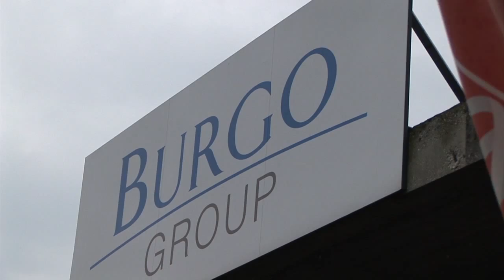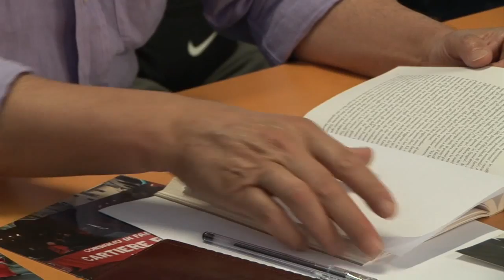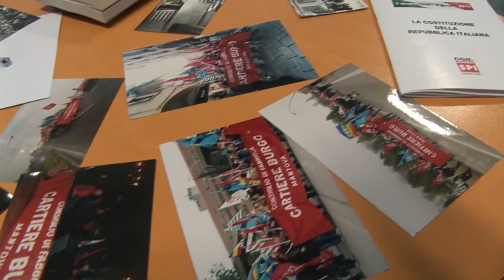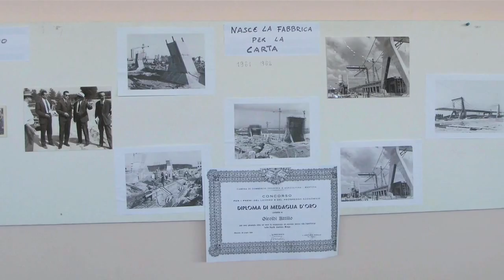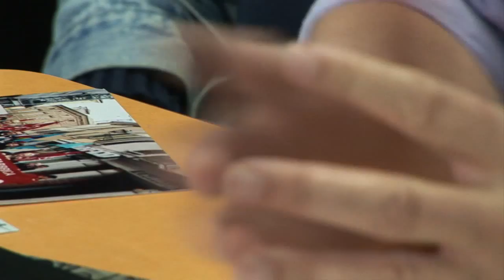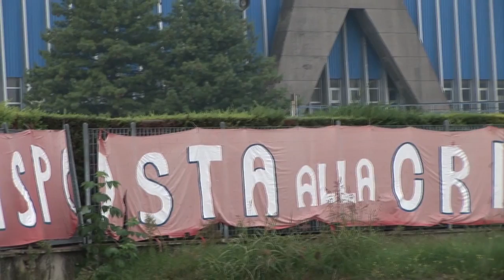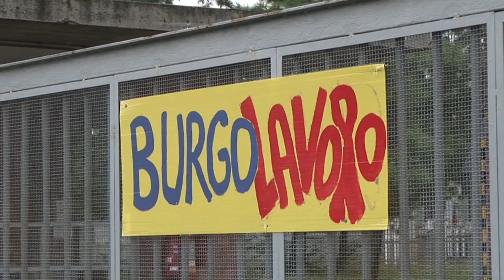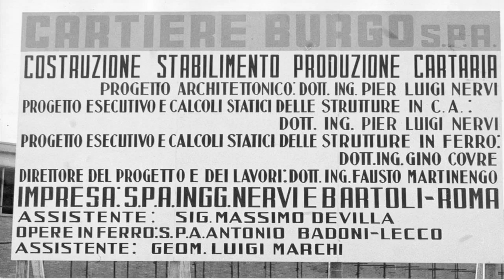La fabbrica sospesa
Cronaca di quotidiana resistenza operaia e cittadina

(...) La mancanza di volontà della proprietà di investire nella diversificazione della produzione nello stabilimento di Mantova, dedicato alla carta per quotidiani, ha portato a una perdita di una decina di milioni di euro all'anno, aggravando i conti del Gruppo e la situazione di indebitamento con le Banche.
Le quattro fermate agli impianti nel 2012, per un totale di 45 giorni, avevano già rappresentato un pessimo segnale.
Si è così arrivati al 15 gennaio 2013, quando la direzione centrale del gruppo Burgo (Cartiera) ha comunicato (con la consegna di un documento) alla Rsu dello stabilimento di Mantova l'avvio della procedura di cassa integrazione straordinaria per crisi aziendale con cessazione dell'attività produttiva nello stabilimento di Mantova (il gruppo ne ha altri 11 in Italia e uno in Belgio) a partire dal 9 febbraio. I motivi addotti sono l'elevato indebitamento con le banche e le consistenti perdite negli ultimi tre anni, con i conti aggravati dalla diminuzione del prezzo della carta da quotidiano;
Eppure la soluzione esisteva grazie al "sapere operaio": era stata sperimentata in Cartiera, direttamente dai lavoratori, la produzione di cartoncino ondulato per imballi, materiale che viene importato dall'estero in quantità  di circa 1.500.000 tonnellate/anno e che lo stabilimento di Mantova sarebbe in grado di produrne circa 200.000 tonnellate.
Nel medesimo periodo si moltiplicano gli annunci di chiusure da parte di altri operatori del settore a livello europeo confermando così il carattere internazionale della crisi di questo comparto industriale, come riconosciuto dalla stessa Commissione Europea rispondendo ad una specifica interrogazione presentata dal GUE (Gruppo al Parlamento Europeo della Sinistra Unita Europea).

(Matteo Gaddi)